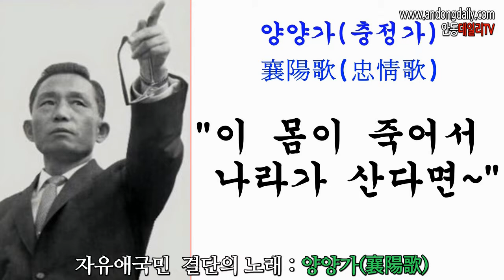양양가(충정가) 이 몸이 죽어서 나라가 산다면 -지역에서 세계로, 안동데일리TV, Since 2016